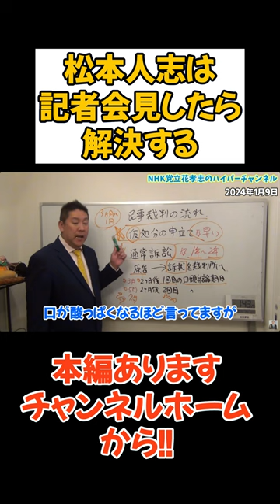【立花孝志】事実無根っていう暇があるなら記者会見をしたら全部解決する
立花孝志本
ぶっ壊す力